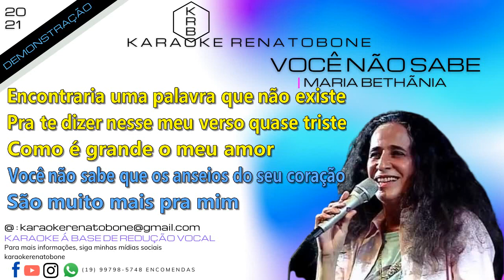VOCÊ NÃO SABE MARIA BETHÂNIA KARAOKE DEMONSTRAÇÃO